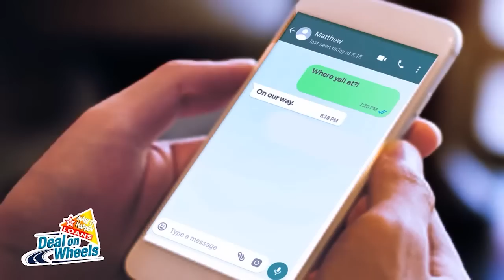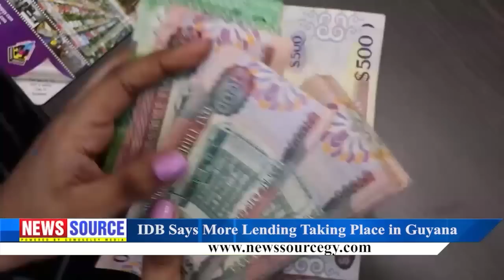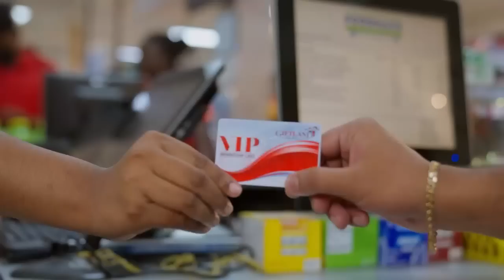Guyana News Source 7th September 2023